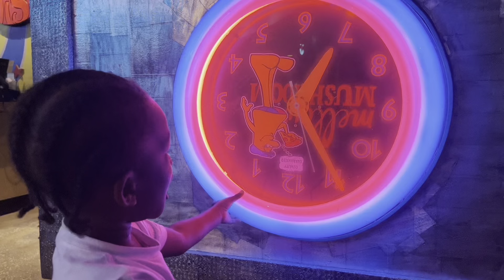Our Realistic Friday Night Routine As A Family Of 4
Heyyyy Parker Peeps!